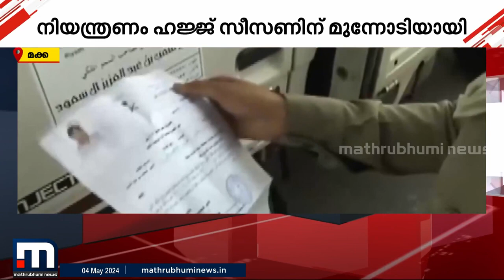മക്ക നഗരിയില് പ്രവേശിക്കാന് അനുമതി പത്രം നിര് ബന്ധം; നിയന്ത്രണം ഹജ്ജ് സീസണിന് മുന്നോടിയായി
മക്ക നഗരിയില്‍ പ്രവേശിക്കാന്‍ ഇന്നു മുതല്‍ അനുമതി പത്രം നിര്‍ബന്ധം. ഹജജ് സീസന്റെ മുന്നോടിയായാണ് പ്രവേശന നിയന്ത്രണം ഏര്‍പ്പെടുത്തിയിട്ടുള്ളത്. ആഭൃന്തര മന്ത്രാലയത്തിന്റെ ഓണ്‍ലൈന്‍ പ്‌ളാറ്റ്‌ഫോംവഴി അനുമതി പത്രം ലഭിക്കും.